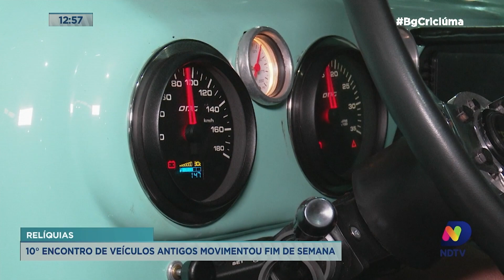Encontro de veículos antigos revive emoções nos apaixonados por carros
O fim de semana foi para matar a saudade, principalmente daqueles apaixonados por relíquias automotivas. O 10° Encontro de Veículos Antigos reuniu milhares de pessoas no Centro de Eventos, aqui em Criciúma.

O Balanço Geral Criciúma é um programa de jornalismo com foco na região de Criciúma e seus municípios vizinhos. Em uma linguagem regional e um sotaque do sul, o programa traz informações relevantes para os moradores da região, abordando assuntos como esporte, economia, política e polícia.

Com uma abordagem séria e comprometida com a verdade, o Balanço Geral Criciúma apresenta reportagens especiais e entrevistas exclusivas, sempre com o objetivo de informar e entreter o público local. Se você quer ficar por dentro dos principais acontecimentos da região de Criciúma, não perca o Balanço Geral na NDTV Criciúma.